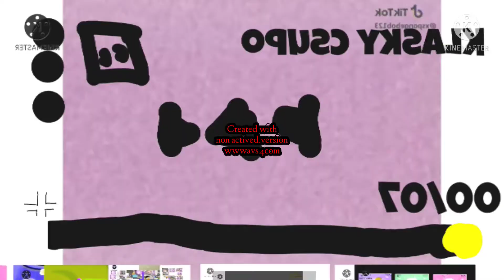February 14, 2022